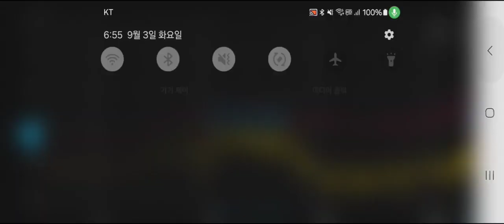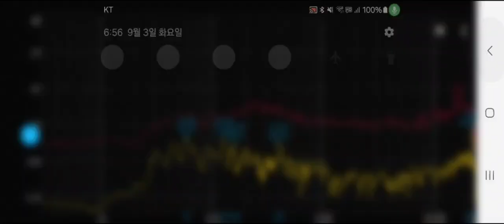Plz look farright,even early morning in public library Gwanak inside,Why is there ultrasound terror